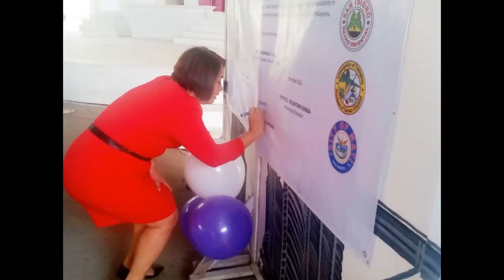Davao Oriental UBAS (Ugnayan ng Barangay at Simbahan) MOA signing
Governor CORAZON T. NUÑEZ-MALANYAON of Davao Oriental leads Barangay and Church officials in signing the MOA for UBAS implementation in Davao Oriental, Nov. 9, 2015. (PRESS FREEDOM NEWS/Sarx Lanos)